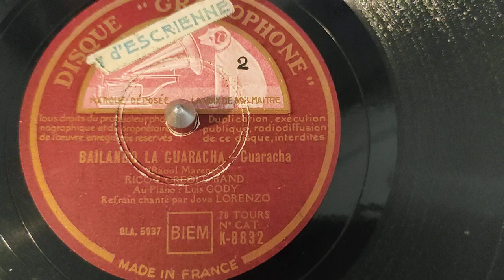rico's criola band - Bailando la guaracha - 78 rpm